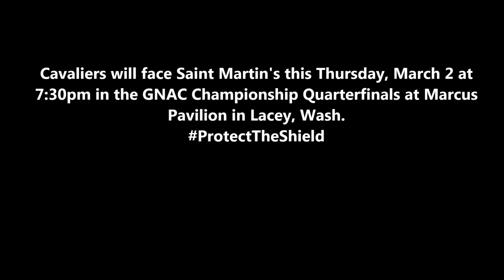Concordia men's basketball preview of upcoming quarterfinal game in GNAC Tournament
Concordia head men's basketball coach Brad Barbarick and sophomore guard on the Cavaliers' upcoming game with Saint Martin's in the first round of the GNAC Basketball Championships